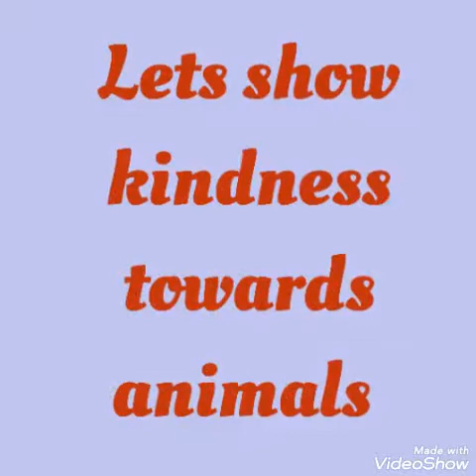Moments of Mothers Act of kindness towards animals photo contest 2020